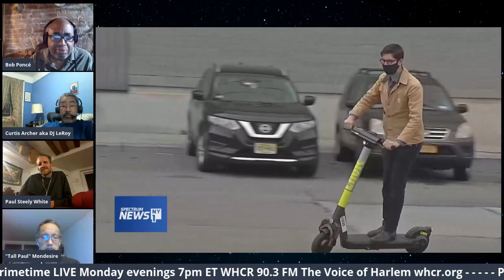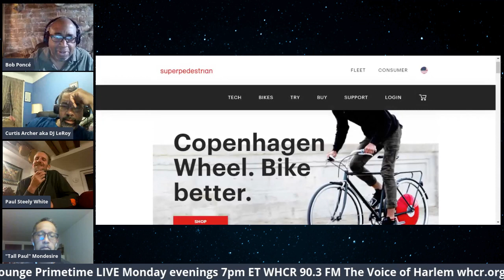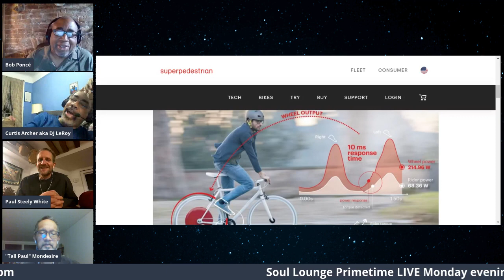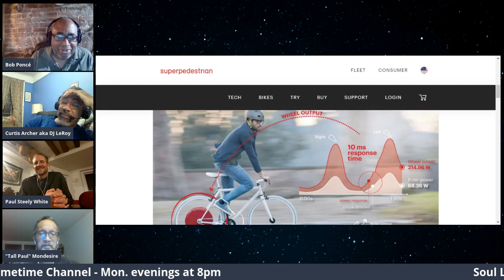Soul Lounge Primetime: Beyond The Bike: Alternative Transportation in NYC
DJ LeRoy and NightWatchman talk with Paul Steely White and "Tall" Paul Mondesire (both from Superpedestrian) about the new Link Scooter, as well as Citibike, Revel, Lime and the future of alternative transportation in NYC.